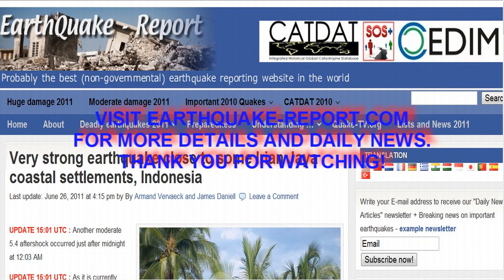Irian Jaya earthquake June 26 2011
On June 26 201 a very strong shallow M 6.4 earthquake occurred close to some coastal settlements in Papua, Indonesia. Papua is the Indonesian part of the island. The eastern part is Papua New Guinea. Miraculously NO damage or injuries were recorded. The video explains in a few minutes the important elements of this earthquake.
This video is far from perfect, but Earthquake-Report.com wants to continue informing the people during the 2-month absence of our Video Assembler Robert Speta.